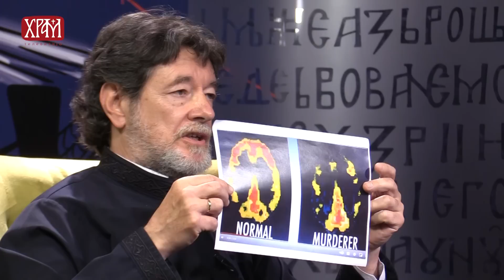Врлинослов - Аномалије родитељске љубави, протођакон др Драган Стаменковић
Гост новог издања емисије "Врлинослов" на Телевизији Храм, Архиепископије београдско-карловачке, био је протођакон Драган Стаменковић из Епархије нишке. У емисији аутора и водитеља г. Слободана Стојковића, ђакон Драган је говорио о аномалијама родитељске љубави.

„Родити децу – дело је природе, али образовати их и васпитати – дело је ума и воље.“ Питање васпитања и образовања младог човека неизоставно се дотиче породице и свих односа који у њој постоје. Родитељство, као стуб на коме породица почива, представља један од тих темељних односа коме се, будући да је веома сложен, може прићи са више страна. Бити родитељ значи живети и делати одговорно и са пажњом, припремати младо и незрело биће за живот у овом свету, учити га школи живота – тој науци тежој од свих других. Родитељ није родитељ ако није и руководитељ, ако није онај који води, усмерава, сведочи и животом и речју која је жива и делотворна само када је потврђена делом. Велики светогорски духовник, старац Пајсије, говорио је да светост родитеља чува децу, и заиста, добар пример вреди више од стотине изговорених речи.

Говорећи о овој важној теми која у нашем времену заокупља пажњу многих јер смо сведоци многобројних примера присуства девијација у васпитању, протођакон је, поред осталог, рекао: У ком правцу ће ићи васпитање детета конкретно зависи од идентитета љубави коју добија од родитеља. Уколико љубави нема, неће се развити базично осећање личне вредности, а са друге стране, то дете ће читавог живота тражити ту љубав уместо да развија све потенцијале које му је дао Бог.